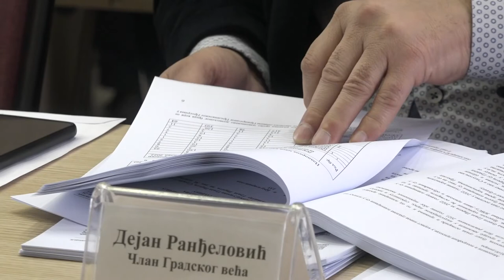VEĆNICI USVOJILI PREDLOG ODLUKE O GRADSKOM BUDŽETU ZA NAREDNU GODINU